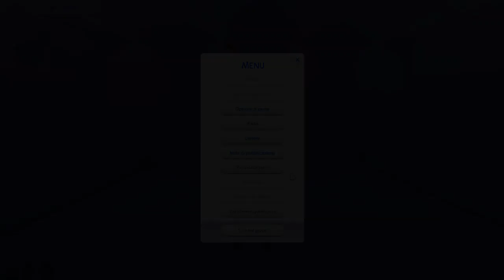THE SIMS4:✨E GIRL 🖤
Ciao raga! Come promesso oggi pariamo un po delle E-GIRL!
💜SEGUIMI/FOLLOW ME💜:
🌙21 BUTTONS: lifeisfashion18